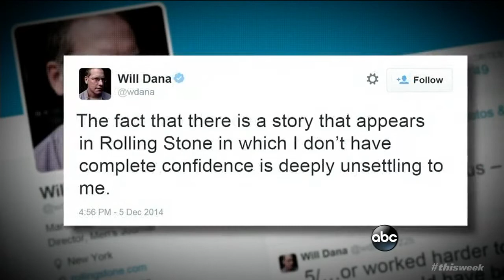Rep. Loretta Sanchez on ABC's This Week - Sexual Assault on College Campuses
On Sunday, December 7, 2014, Congresswoman Loretta Sanchez appeared on ABC's This Week with George Stephanopoulos to talk about the week's news.

In this segment, the round table discusses a Rolling Stone article about sexual assaults at UVA. Rep. Sanchez argues that a bigger issue is whether or not a university should be handling the investigation of sexual assaults at all. If it were a murder, would the university have its hands on it? She was also stunned that another panelist called sexual assault statistics “bogus” because they included “forced kissing” as sexual assault. Well, that is sexual assault and Rep. Sanchez thought the comment was shockingly uninformed.